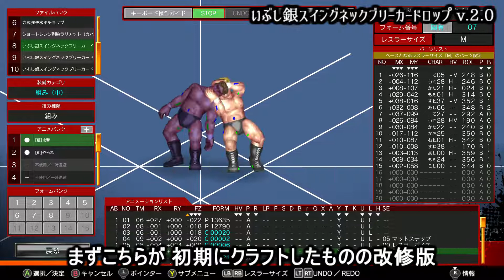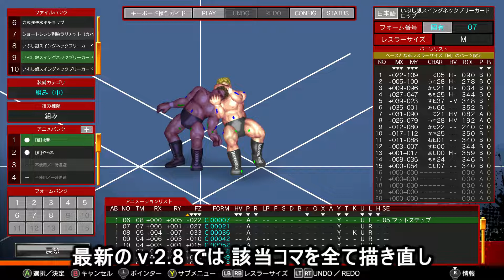FPW 技クラフト: 木戸修 - いぶし銀スイングネックブリーカードロップ 完成への軌跡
いぶし銀スイングネックブリーカードロップ完成への軌跡を, 解説を交えつつ紹介。
ようやく完成と言える形にはなったものの, さらに手を加える可能性あり

FPW MoveCraft: Osamu Kido - Swing Neckbreaker